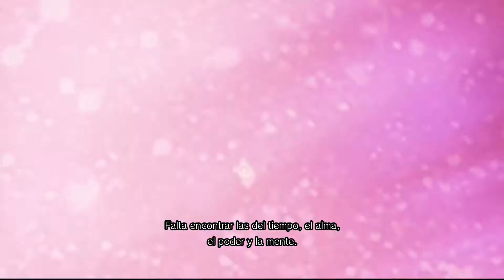Marvel vs Capcom EP 2 GUERRA POR LAS GEMAS DEL INFINITO Gameplay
Los Vengadores suman sus fuerzas a los héroes de Capcom, juntos lucharán contra Ultron que se ha hecho con casi todos las gemas del infinito